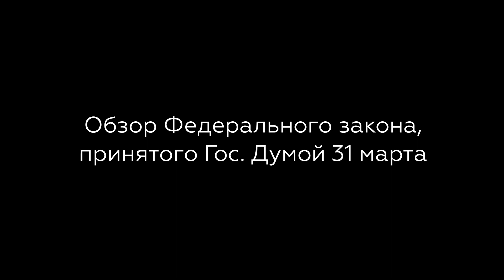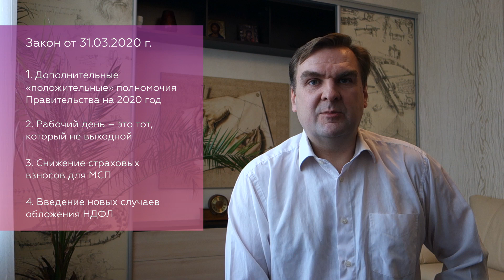Обзор Федерального закона, принятого Государственной Думой 31 марта 2020 г.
Автор: Сергей Савсерис, старший партнер "Пепеляев Групп"

Хотите узнать больше об актуальных вопросах налогообложения и наиболее интересной судебной практике по налоговым спорам?